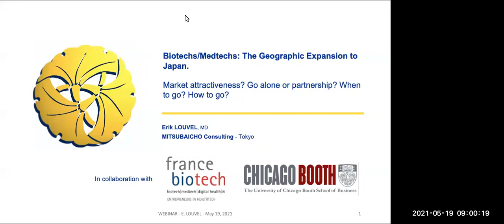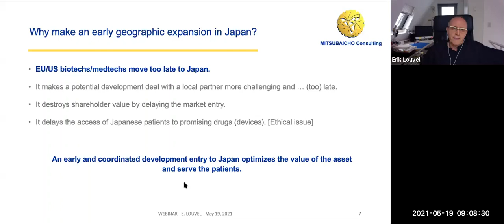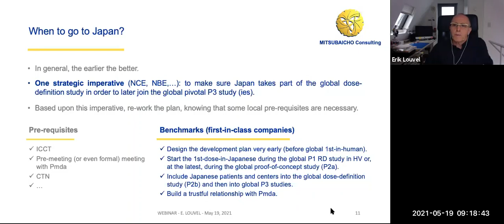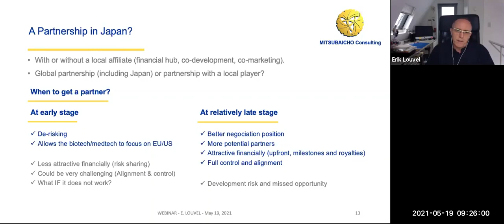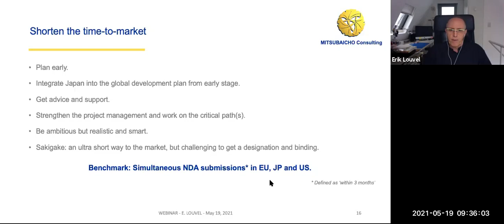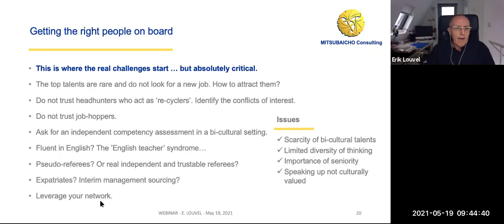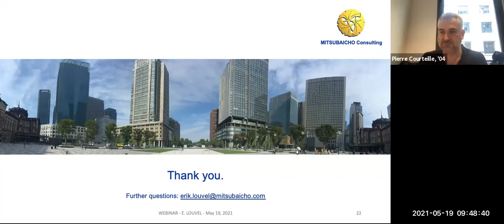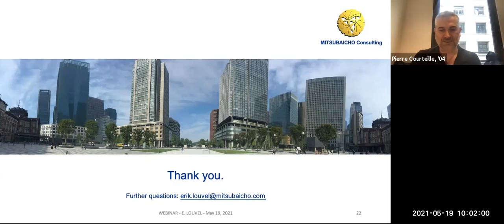Biotech/Medtech: Geographic Expansion to Japan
Presented by the Chicago Booth Alumni Club of France

Dr. Louvel will share with us his extensive experience and knowledge of the Japanese pharmaceutical, biotech, and medtech environment. Based on real life examples, Erik will start his talk on Japanese Biotech/Medtech market attractiveness and then, will guide us through the decision-making process necessary to optimally start and successfully develop a biotech/medtech business in the 3rd biggest Pharma market in the world.